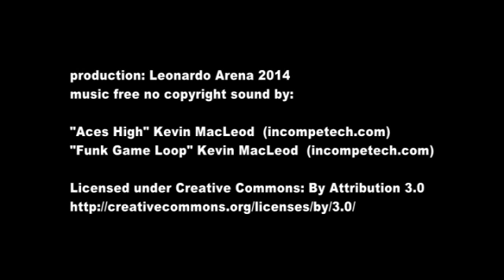Peste-spada - ROU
- Peste-spada -

2-3 lamai
ulei extravergin de masline
pesmet
o felie de peste-spada
sare
cimbru